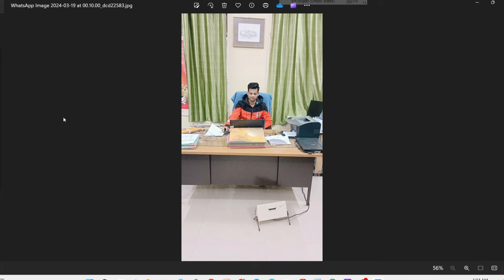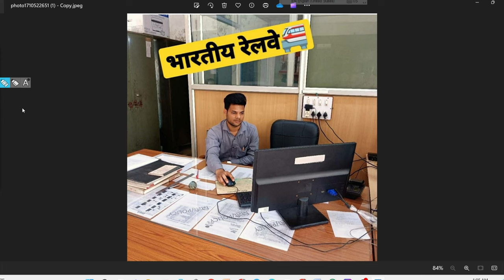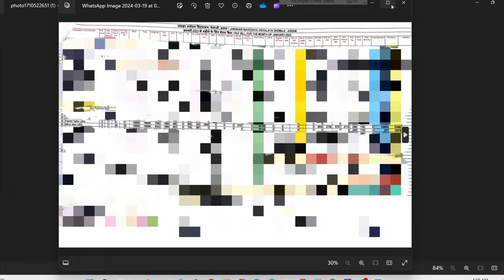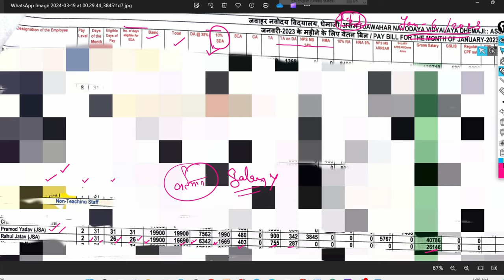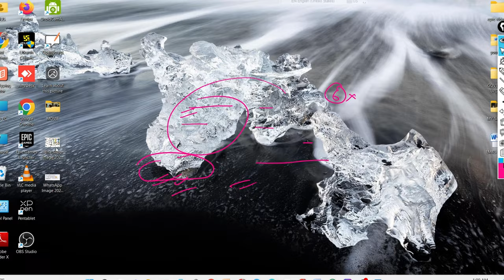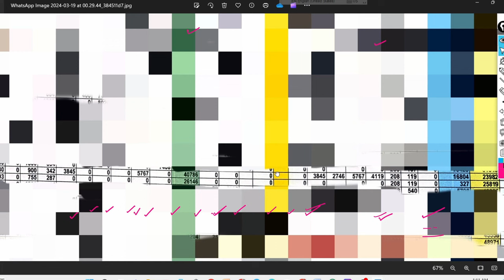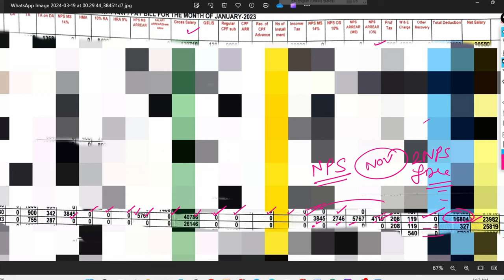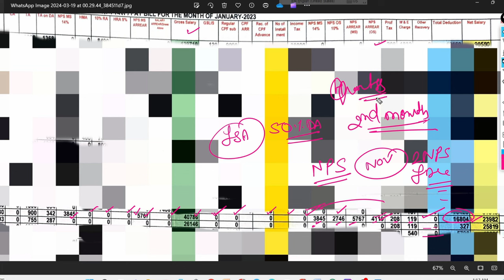MY NVS JSA 1ST GOVT. JOB SALARY💵🔥 | Nvs Jsa in hand salary | nvs jsa को कितनी Salary मिलती है